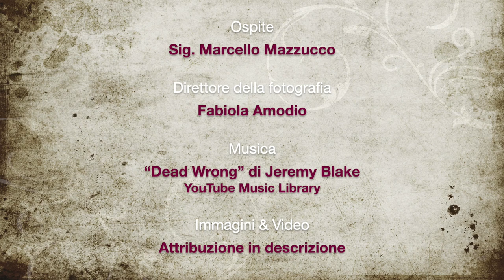Episodio 2: l'esperienza di un ragazzo di Casso (English SUB)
🎬 Voce del Vajont - Episodio 2: l’esperienza di un ragazzo di Casso con Marcello Mazzucco

🕰️ L’ospite: in questo episodio, Marcello, superstite di Casso, condivide la storia del suo paese prima della costruzione della diga e le sue esperienze durante la notte del 9 ottobre 1963. Dopo anni trascorsi in giro per il mondo per motivi professionali, Marcello ha preso la decisione di tornare a vivere nel suo paese natio.

🎙️ Benvenuto a "Voce del Vajont": il nuovo podcast dedicato a mantenere viva la memoria del Vajont. Ogni episodio esplorerà testimonianze, interviste a sopravvissuti, e approfondimenti con esperti del settore. Un'iniziativa per onorare il passato e promuovere la consapevolezza.

📚 Scopri l'analisi dei processi decisionali che hanno portato al disastro proposta nel mio libro "La notte più buia della valle". Trovi il link qui sotto per acquistarne una copia e approfondire la conoscenza di questo capitolo cruciale della nostra storia.

SEGUIMI:
📷 IMMAGINI 📷
- SADE
- Ditta Monti
- Ditta Torno
- Andrea Di Antonio